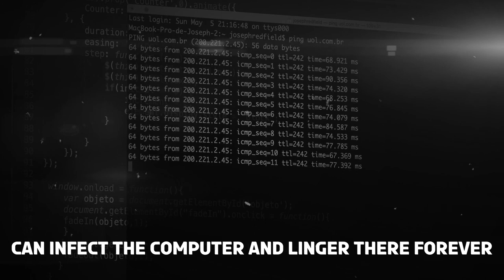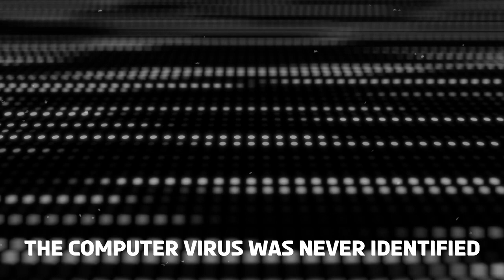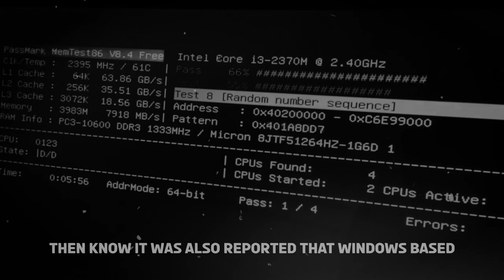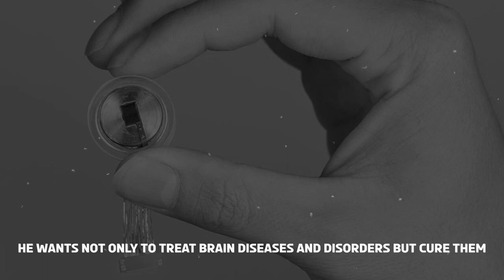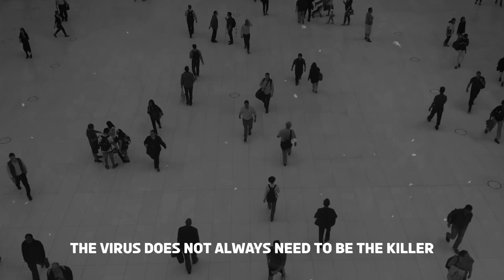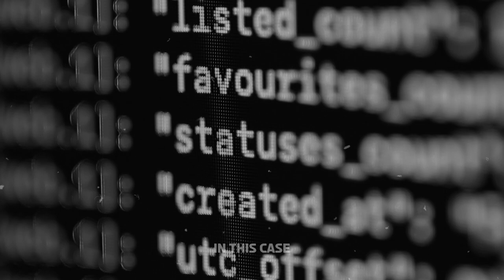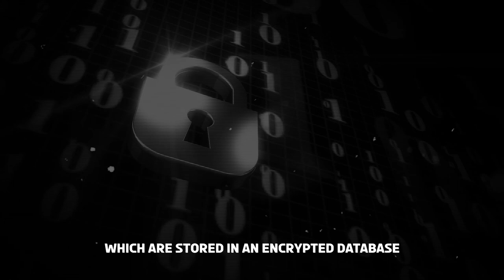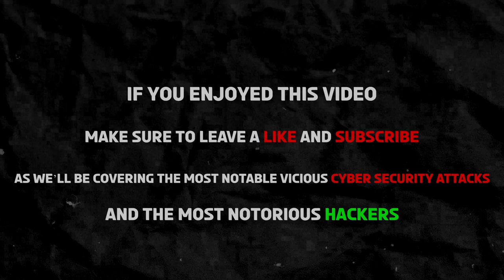Computer Virus That Can Kill You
In this video, we're going to discuss the physical dangers of cyber attacks. Thanks!